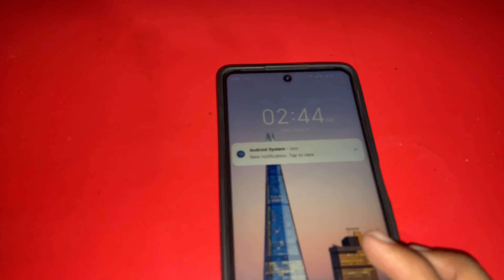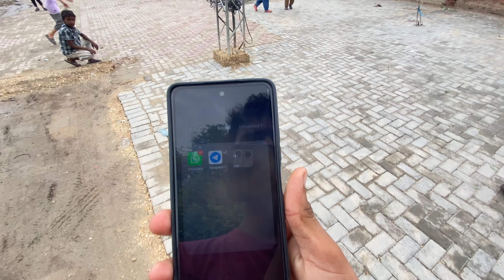ALL NIGHT IN JEEP || CHALENGE 🔥🏁😘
Asalam u alikum Guyzzz 😘